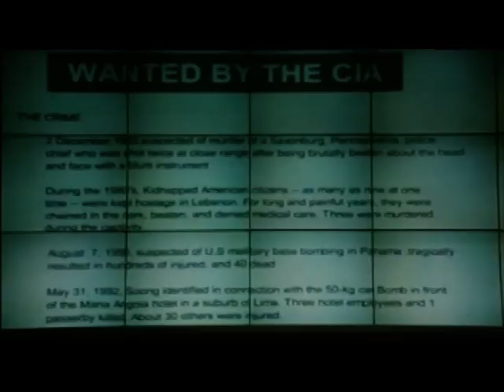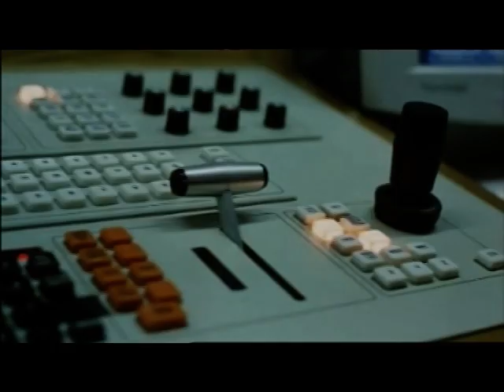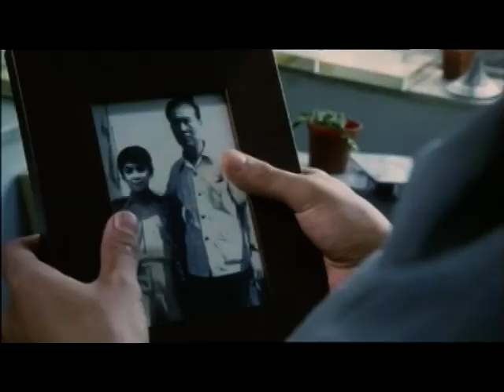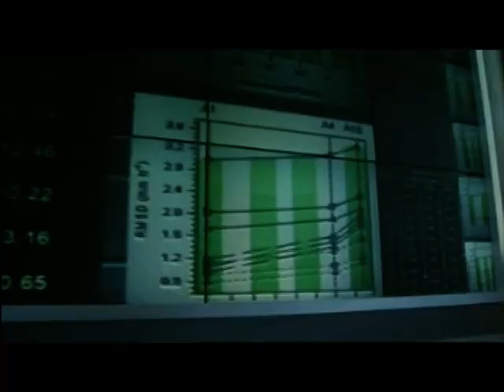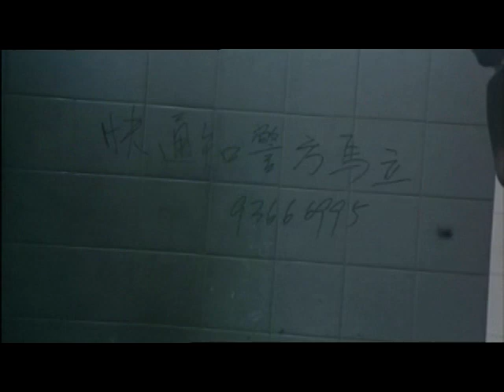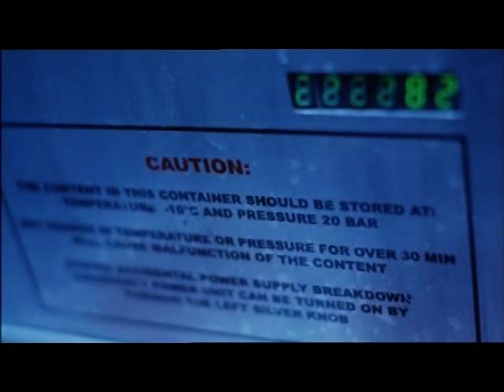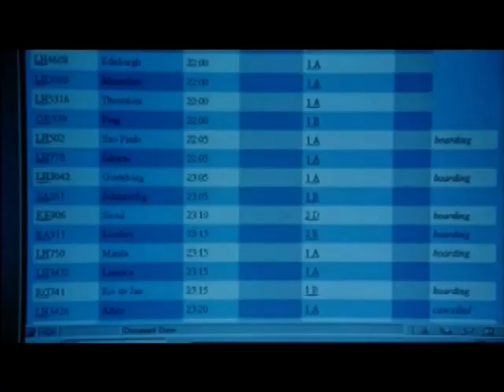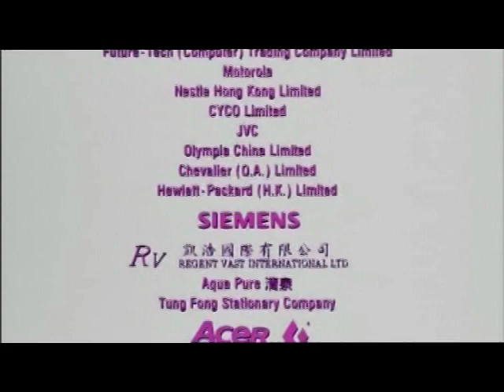Action Movies 1 full movie - (PURPLE STORM) full English Action Movies